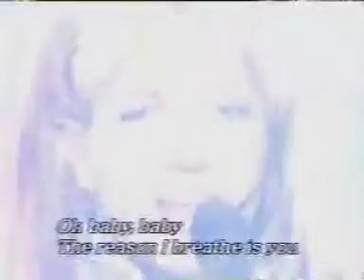Baby One More Time Hey Hey Hey 1999